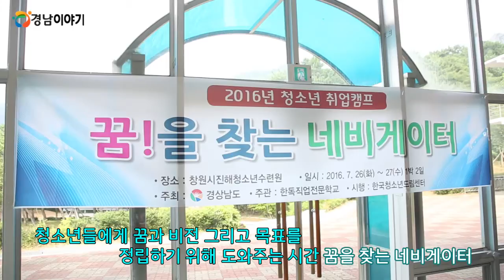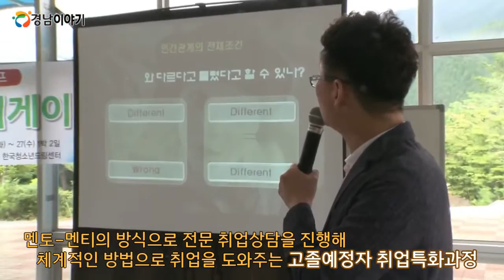고졸예정자 취업특화과정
아직까지도 남아 있는 학력 등 스펙 위주의
채용관행 타파를 위해 경상남도가 나섰다!
기업체의 인력난을 해소하고 고등학교 졸업자들의
취업을 지원하기 위해 운영되는
고졸 예정자 취업특화과정에 대해 알아봅니다.